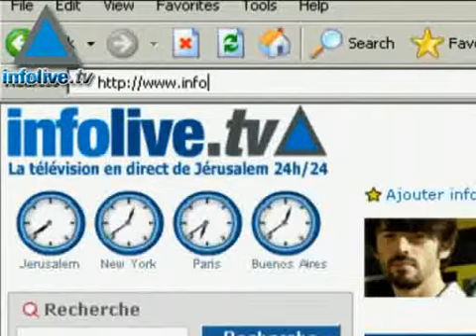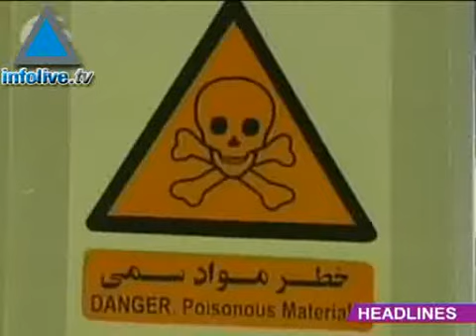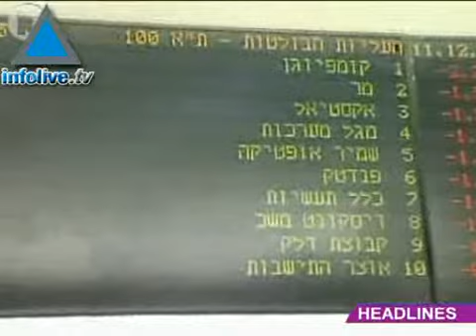موجز اخبار الحادي عشر من يولي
عناوين الموجز حرب مع سوريا ام لا، تقليص ميزانية الامن، ايران مستمرة في التسلح، افنجار في الجدار في معبر ايرز، انتخابات داخلية قريبة في الليكود، البورصة في اسرائيل